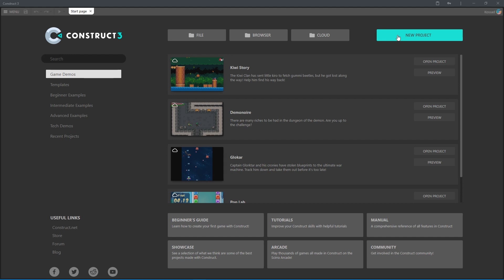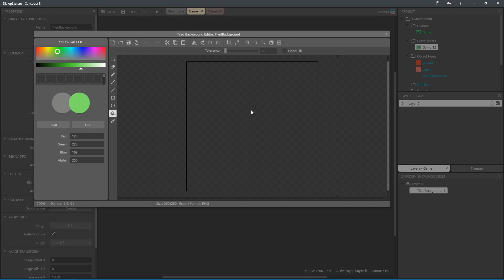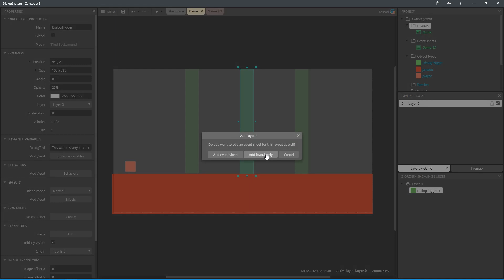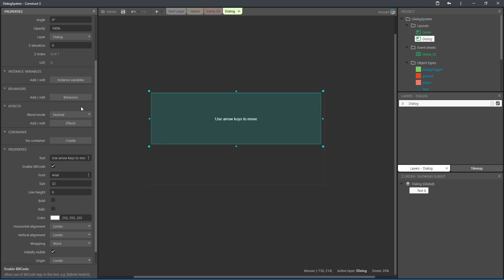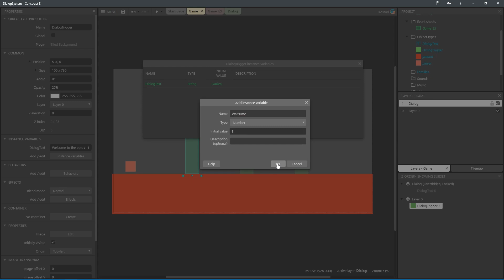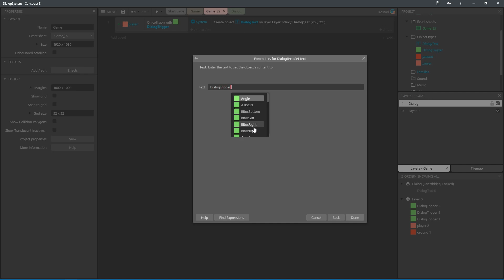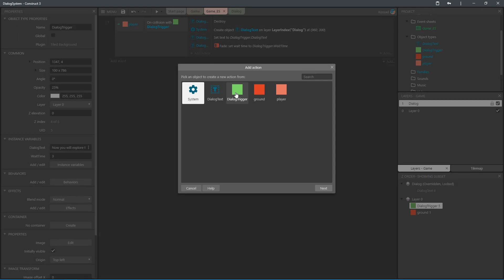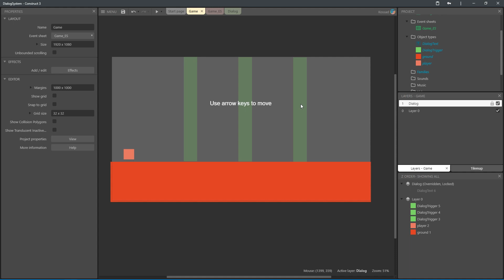Construct 3 Tutorial: Dialogue System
How to create simple, but scalable dialogue system for your game using triggers and string instance variables. Hope you enjoy the video!